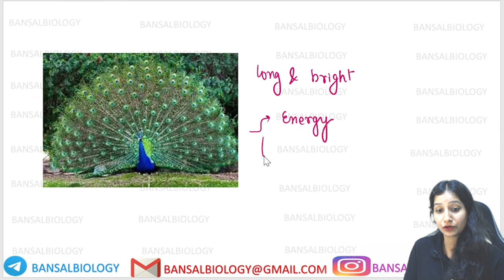HANDICAP THEORY I Sexual Selection I Evolution I CSIR NET I GATE I IITJAM I TIFR I ICAR I DBT I ICMR